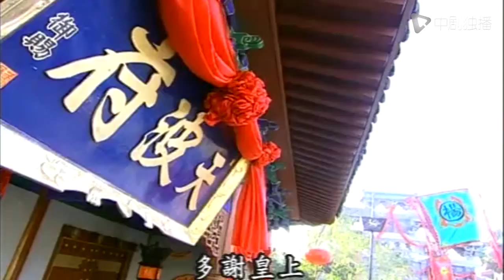杨门虎将 14 | Warriors of the Yang Clan 14（苏有朋、贾乃亮、胡静、蔡琳 领衔主演）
► 剧情介绍
故事发生在北宋年间。被太宗（方舟波 饰）赐其天波府的招降名将杨业（狄龙 饰）名噪一时，这引起丞相潘仁美（寇振海 饰）妒嫉，太宗恰好利用臣子间的内斗巩固自已的王位。杨四郎（苏有朋 饰）生性孤傲，屡屡在见解上与父亲发生冲突，他偶遇潘仁美爱女语嫣（蔡琳 饰），俩人一见钟情。潘仁美棒打怨鸯，四郎失手打死潘仁美独子潘豹（赵强 饰），结果两家世代冤仇火山般爆发。潘仁美屡进谗言，使杨家男丁纷纷踏上战场，结果都是有去无回，佘太君（赵雅芝 饰）心疼的老泪纵横。杨业为破潘仁美险恶用心，差儿子四郎去辽国做了卧底，辽国公主明姬（胡静 饰）对四郎一见倾心，硬招他为东床快婿，这一幕恰好被前来搭救四郎的语嫣撞见.